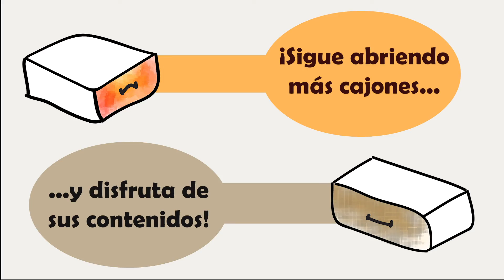'LOS DIAS QUE VENDRÁN', GRAN VENCEDORA DEL FESTIVAL DE CINE DE MÁLAGA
El equipo de 'Gaveta de mil cosas' lo teníamos claro. No nos equivocamos, y como podréis ver, nuestro reportero, César Muñoz, se lo anticipaba a María Rodríguez Soto, galardonada con el Premio Biznaga de Plata a la mejor actriz. También Biznaga de Plata su director, Carlos Marqués-Marcet, y Biznaga de Oro como mejor película, 'Los días que vendrán'. Conversamos con sus protagonistas, David Verdaguer y María Rodríguez Soto, ambos nerviosos y esperanzados.
Una película que transcurre simultáneamente a la gestación de la hija de ambos en la vida real, con un embarazo en la ficción que...no es fácil digerir. Emociones aseguradas, sin duda, en nuestros cines, a partir del próximo 28 de Junio.